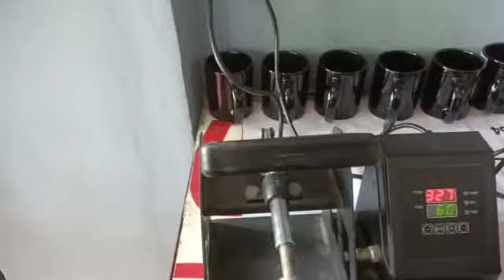19 September 2022